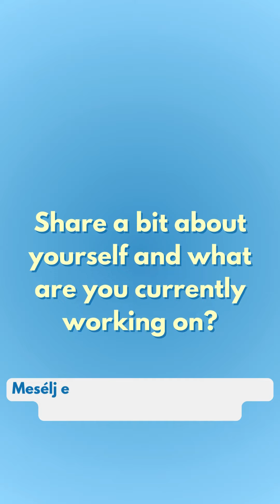Digitális Történetmesélés a Gyakorlatban: Ifjúsági szervezetek digitális marketingje - Michaela, SK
Mi a digitális történetmesélés gyakorlati haszna?
Interjúsorozatunkban a szakértők bemutatnak néhány jó gyakorlatot. A videókban tehetséges kreatív facilitátorok, művészek, kreatív és kulturális szakértők mutatják be a digitális történetmesélésben hasznosítható kreatív készségek széles skáláját. Rövid interjúsorozatunkkal a kreativitásra és az önkifejezésre szeretnénk ösztönözni.

Michaela a Jyväskylai Egyetemen végzett, ahol digitális marketinget tanult. Jelenleg a Youthfully Yoursnál dolgozik, ahol többek között a közösségi médiával foglalkozik.

A Digitális Történetmesélés a Fiatalok Mentális Egészégéért (DYME) projekt a fiatalokat és a fiatalokkal foglalkozó szakembereket új készségekkel ruházza fel a 21. század negatív hatásainak és kihívásainak kezeléséhez.
A digitális történetmesélés módszerét használjuk a fiatalok tudatosítására és képessé tételére a kihívásokkal és mentális egészségi problémákkal való megbirkózásra, támogatva őket abban, hogy növeljék ellenálló képességüket a közösségükben. Célunk továbbá, hogy az ifjúságsegítőket modern kommunikációs és fejlesztési eszközökkel lássuk el.

A videót készítette: Youthfully Yours, SK
Partnerek:
Youth Bridges Budapest, HU
Youth Initiative Centers, NL
JumpIN Hub, PT
Aspira, SI
Smart Idea, SI

Digital Storytelling for Youth Mental Health
Erasmus+ KA2
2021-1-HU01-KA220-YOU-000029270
Az Európai Bizottság által e kiadvány elkészítéséhez nyújtott támogatás nem jelenti a tartalom jóváhagyását, amely kizárólag a szerzők véleményét tükrözi, és a Bizottság nem tehető felelőssé a benne foglalt információk bármilyen felhasználásáért.